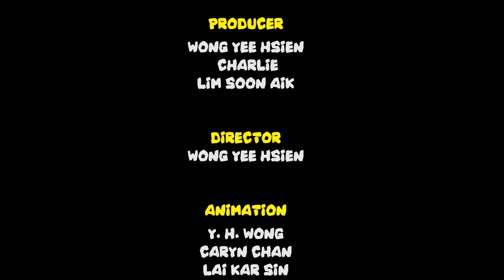Oko e Lele 💯🔥 BATALHA DE ESPADAS 💯🔥 Desenhos Animados Engraçados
Assista à nova compilação do desenho animado

Divirta-se com desenhos animados. Bem-vindo ao canal oficial no YouTube. Divirta-se com um ótimo entretenimento, incluindo desenhos animados, curtas e nossos favoritos do YouTube